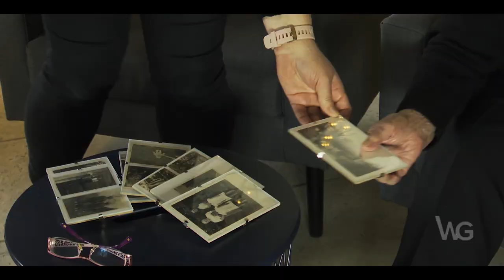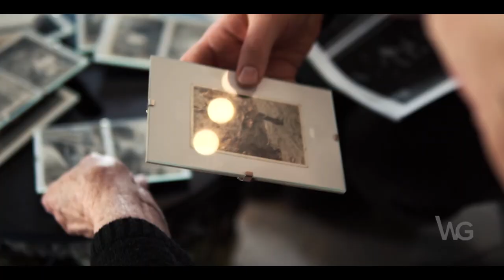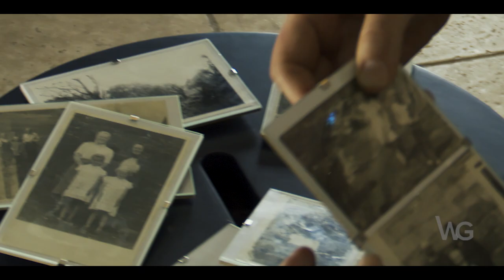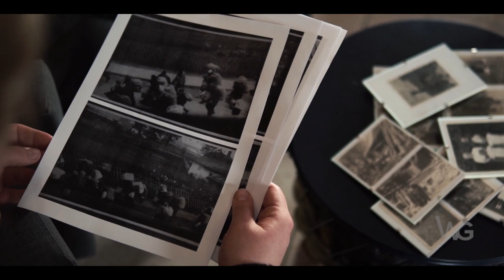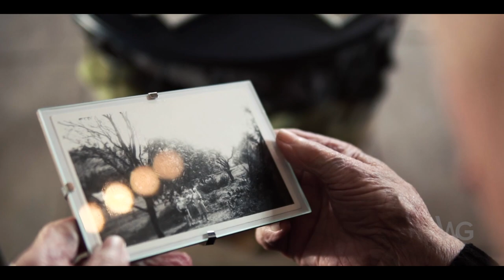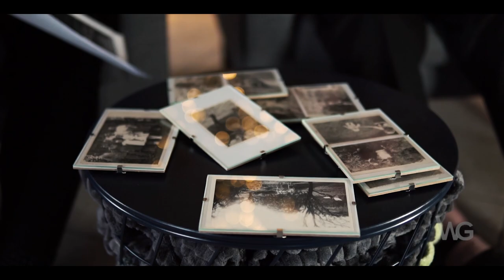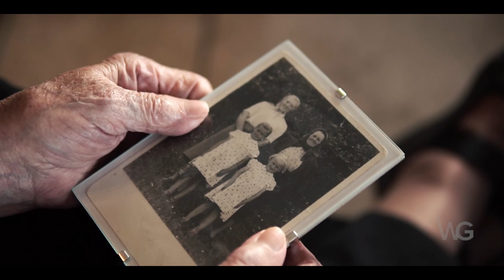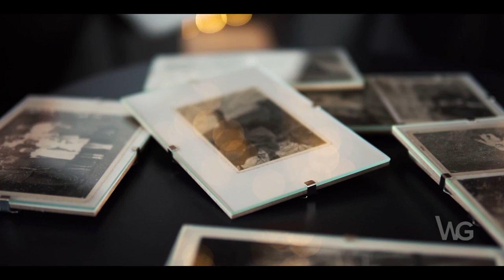Wanda Śleziak – wspomnienia mieszkanki Żywiecczyzny wysiedlonej w trakcie II wojny światowej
Wanda Śleziak, urodzona w 1932 roku w Kamesznicy, przed rozpoczęciem wojny wychowywała się w domu rodzinnym wraz z rodzicami i rodzeństwem gdzie uczęszczała do szkoły i pomagała w pracach gospodarczych. Wybuch II wojny światowej, przerwał jej edukację, a sytuacja panująca w rodzinie (duże gospodarstwo itp.) zmusiła ją do pozostania w domu. Początkowe miesiące wojny do momentu wysiedlenia, spędziła wraz z rodziną w ukryciu, w domu rodzinnym Stanisława
Łuki, skąd zimą 1940 roku zostali przymusowo przesiedleni.

Materiał powstał we współpracy z ODLEWNIA KULTURY

Wywiad: Ewa Nowak